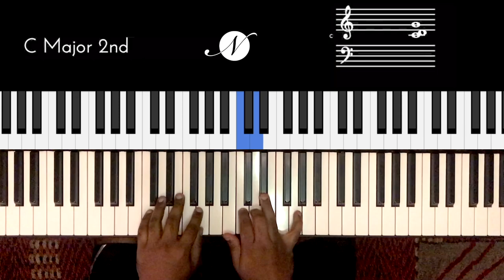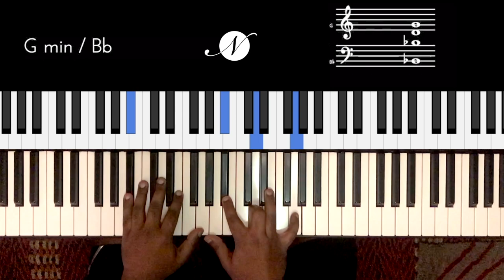Riff #2141 - Jason Zac